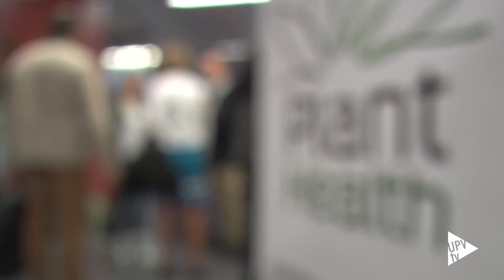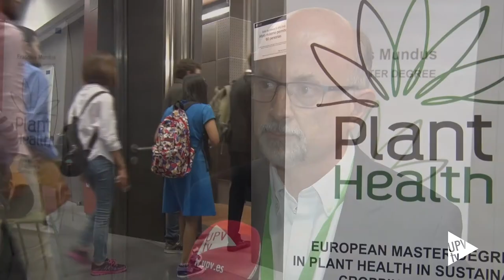Inauguración Máster PlantHealth - Noticia @UPVTV, 18-09-2017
Formar profesionales capaces de hacer frente a los desafíos en la gestión de la sanidad vegetal relacionados con la seguridad alimentaria es el objetivo del Máster Universitario Erasmus Mundus en Sanidad Vegetal en Agricultura Sostenible.

El título, coordinado por la Universitat Politècnica de València, ha comenzado su segunda edición con 20 estudiantes procedentes de 16 países, como Nigeria, India, Brasil, México, Túnez y Nepal.

El Máster Universitario Erasmus Mundus en Sanidad Vegetal en Agricultura Sostenible tiene una duración de dos años y sus alumnos, cursarán los estudios, al menos, en dos países diferentes.

El programa del Máster ha sido diseñado por seis universidades europeas de prestigio en el ámbito de la agricultura sostenible: la Universidad de Göttingen, en Alemania; la Universidad de Padova, en Italia; tres universidades francesas y la UPV.

Los estudiantes, todos ellos con expedientes excelentes, deben tener una importante motivación para cursar el título.

La segunda edición del máster ha sido inaugurada en la Escuela Técnica Superior de Ingeniería Agronómica y del Medio Natural.